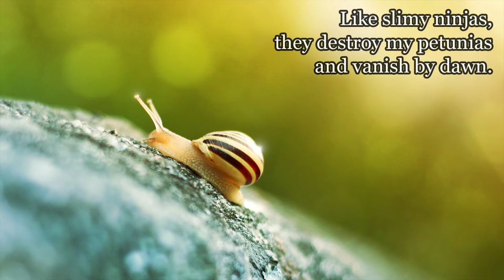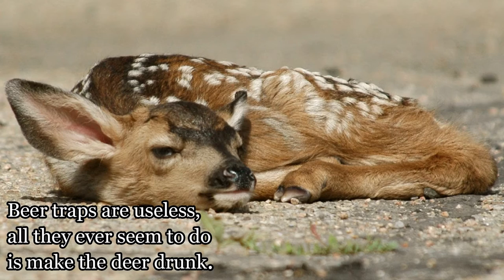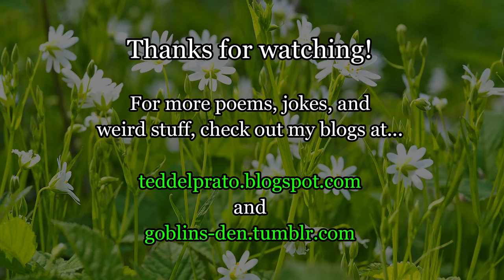Don't Step On That Slug (Slug Haiku)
Haiku for slugs! Or about slugs, at least. Most of the haiku in this video are excerpts from my new book, Haiku For Slugs. Be sure to check it out at this